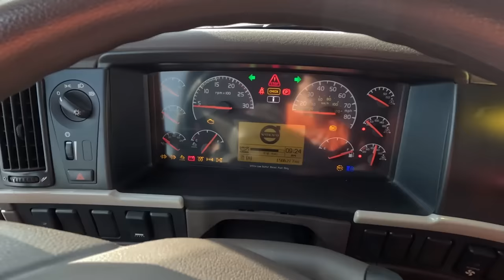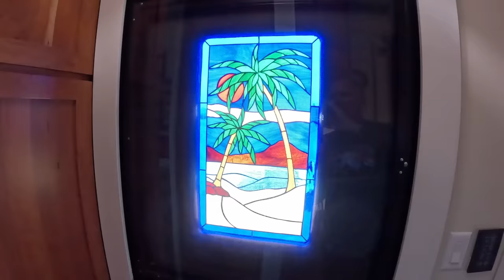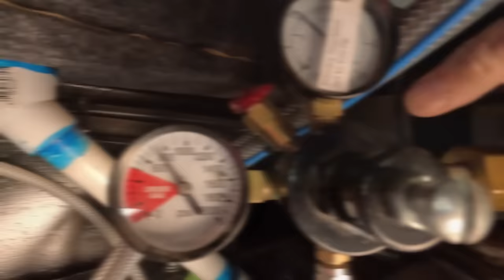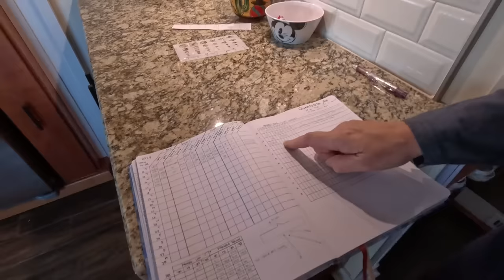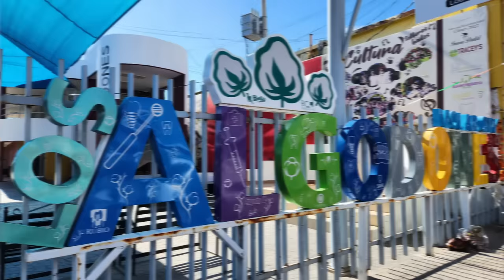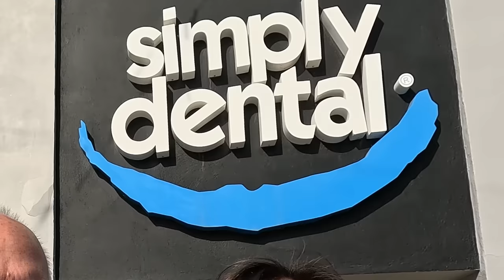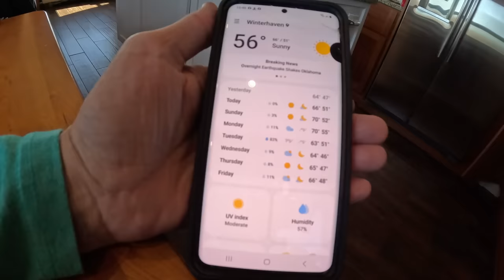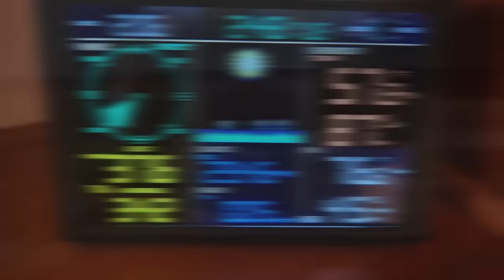HDT BIG Rig Travel Day. Changing Plans. Mexico. Atmospheric River. Fulltiming couple. RV Lifestyle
Leaving Quartzsite and heading to Yuma and our date with Los Algodones, Baja, Mexico and some dental, donuts and shrimp tacos.

More railroad tracks, can we cross them?
Water system problems with a vacuum in our tanks leaking lots of water.
Weather system called an Atmospheric River which is going to hit California and Joshua Tree which is our next stop.
35+ mph winds coming our way. Wow!

Good thing our travel plans are in pencil.

Errands to run so Sondra doesn't freak out on low C02 plus a little chill time at Hobby Lobby.

Quartzsite is all about boondocking in the desert but we're excited to try something different near Yuma.

We draw inspiration from Keep Your Daydream KYD, Less Junk More Journey, Finding Our Someday and Changing Lanes. We normally travel in an HDT similar to YouTube channels Suite Travels and Watts on Wheels. I also get some ideas from the editing style of Happily Ever Hanks (Happilyeverhanks) thankshanks and believe it or not, I actually learned something from MRBeast Mr Beast video's as well.

I get my music from:
Tracks:
Is This Winter Now by Shirley

Gotreads.com

Vehicles:
2016 Volvo VNL780 "Voyager"
2016 Smart fortwo "Pathfinder"
2019 SpaceCraft Custom built semi-trailer 5th wheel "Orion"
2023 Thor Magnitude XG32 Class C "Curiosity"
2017 Jeep Wrangler Sahara "Artemis"

Power system:
3250 watts of solar with Panasonic panels
30.1 KWH of Lithium batteries
2- 4K watt Magnum Inverters deliver power as if we are on shore power
2- 4K watt 240v Cotek Inverters deliver additional power for our LG Mini split HVAC and stove